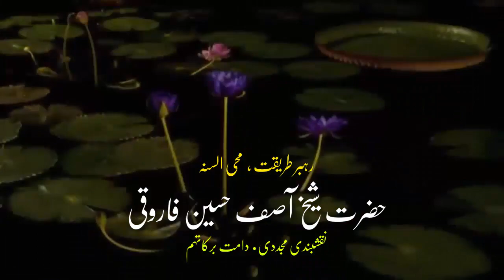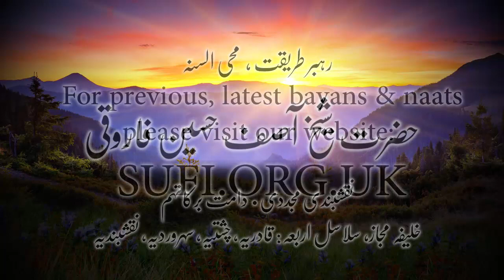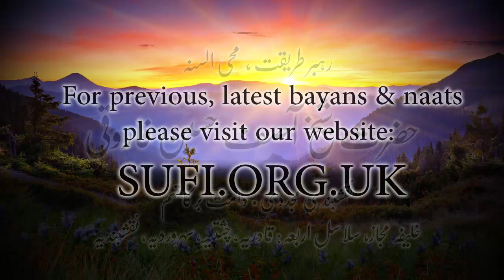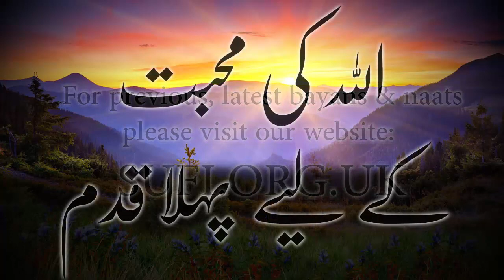بیان اللہ کی محبت کے لیے پہلا قدم - حضرت شیخ آصف حسین فاروقی نقشبندی یوکے